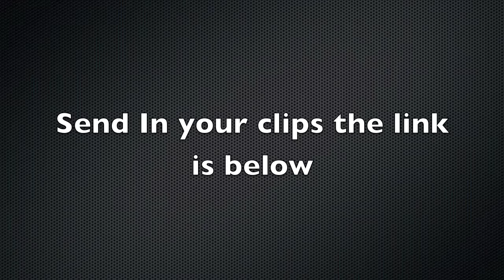Top 3 Plays of the Week Episode 1